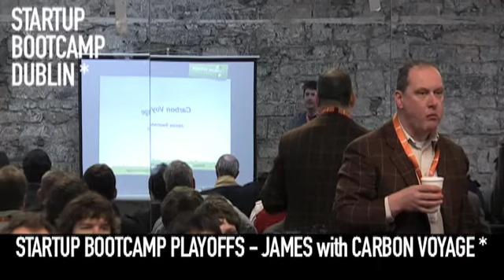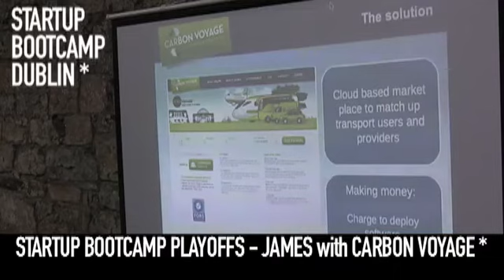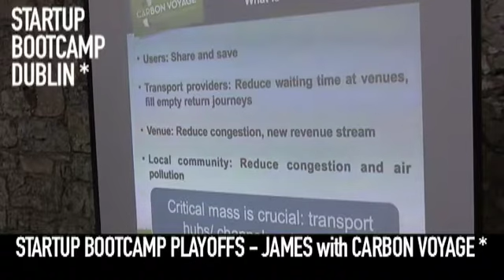STARTUP PLAYOFFS - CARBON VOYAGE LONG PITCH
STARTUP BOOTCAMP DUBLIN - EPISODE 32

The Dublin Startupbootcamp is run by Eoghan Jennings and is located in the heart of Dublin's Startup Communitiy. Eoghan is a Partner with Parklane Capital.

Where it's located

The Startupbootcamp Dublin office is located in The Factory on Barrow Street, Dublin 2. Right beside Google's European Headquarters and near the trendy Grand Canal Dock area, you'll be based right in the heart of the start up scene in Dublin. Local transport services included the Dart rail and Dublin bus and you're only 5-10 minutes walk from the City Centre.